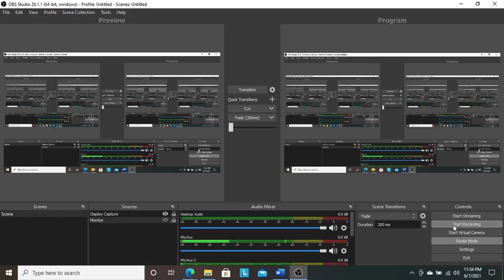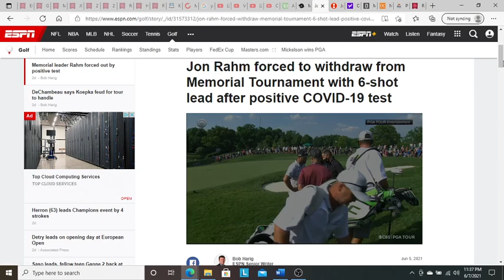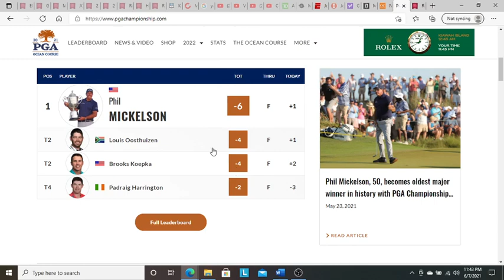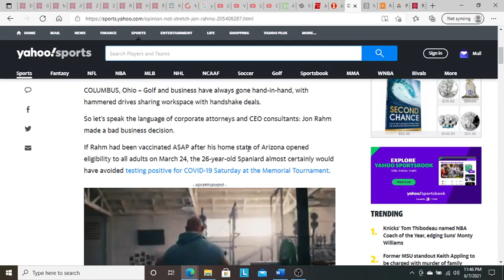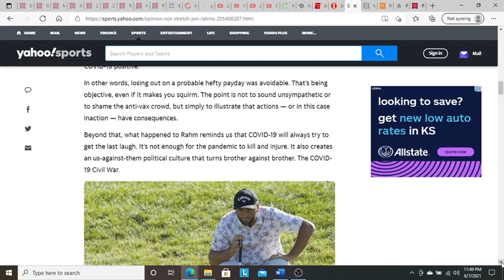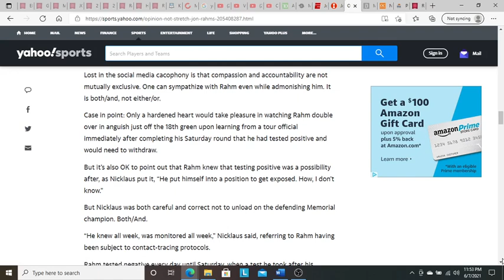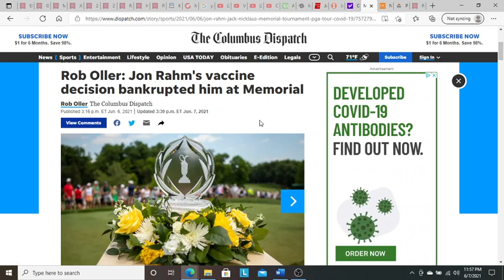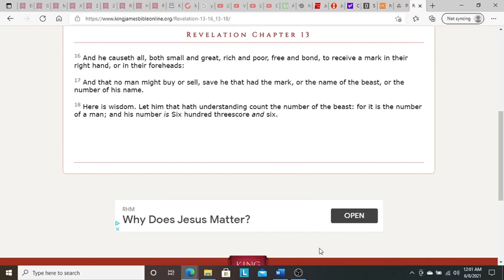RIGGED PGA TOUR GOLF- Repeating 6s to MOCK you plus COV Jab Shaming/Persecution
Here are the 2 scriptures I mentioned in the video.  Forget to list these in the video.

"...know ye not that the friendship of the world is enmity with God? whosoever therefore will be a friend of the world is the enemy of God." (James 4:4)

"No one can serve two masters; for either he will hate the one and love the other, or else he will be loyal to the one and despise the other. You cannot serve God and mammon." (Matthew 6:24)